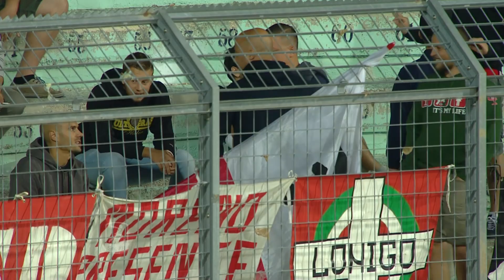VirtusLanciano-Vicenza in quattro minuti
Le immagini della quarta giornata di andata del campionato di SerieB ConTe.it